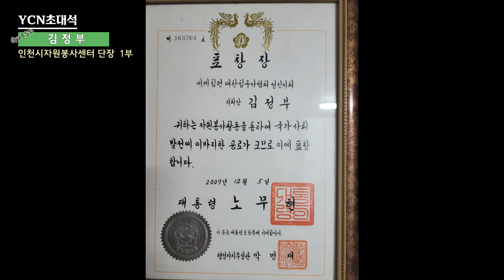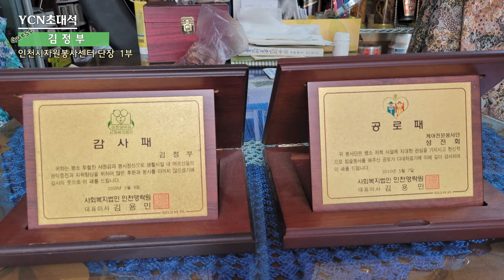YCN초대석_김정부 (인천시자원봉사센터 단장) 1부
채널 : KT 240번
프로그램명 : YCN초대석

초대인사 : 김정부
● 인천광역시 자원봉사센터 봉사단장
● 자랑스런 인천시민상 대통령표창
● 진명건강원 대표